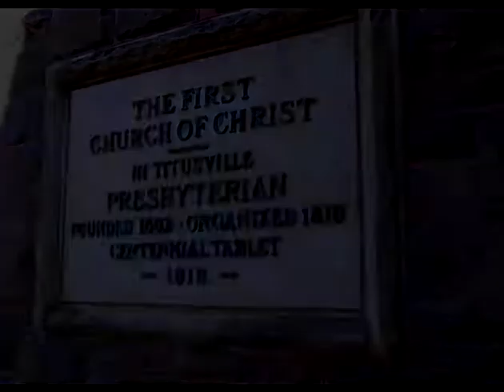First Presbyterian Church of Titusville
Worship Service from Sunday, December 1, 2013.